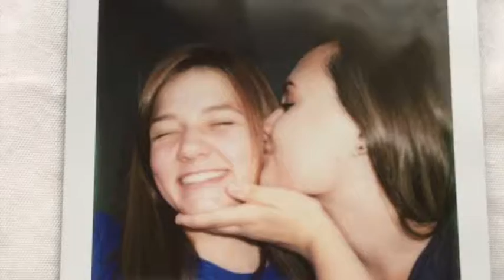This I Believe Project-Jade Bell-Broch